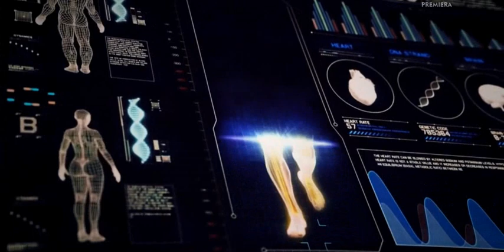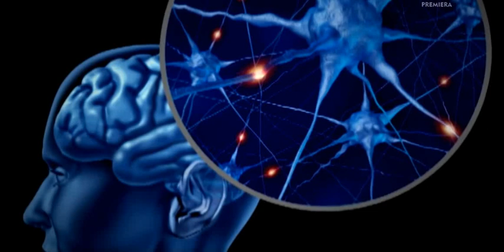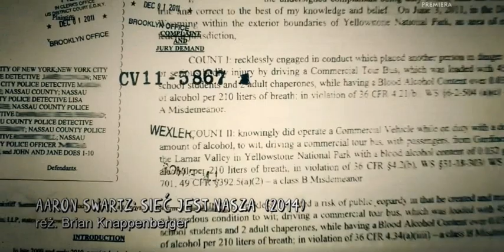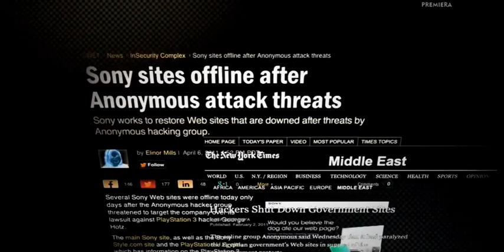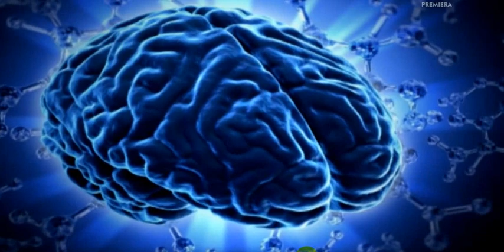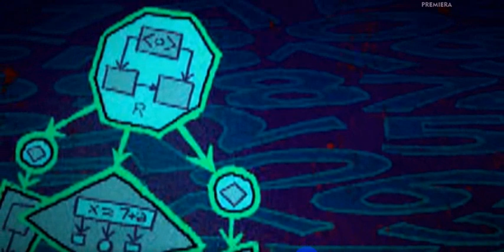Tanie Dranie. Homo Deus